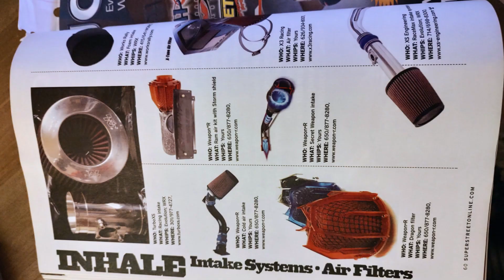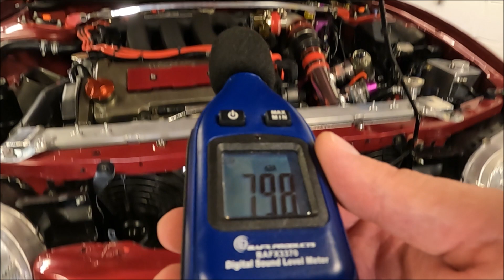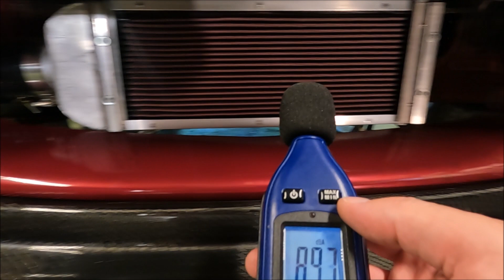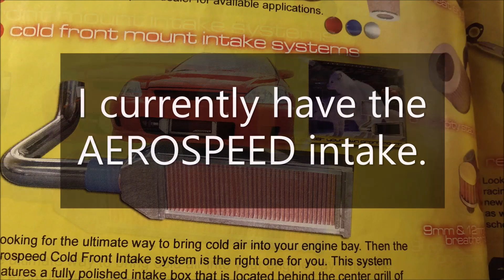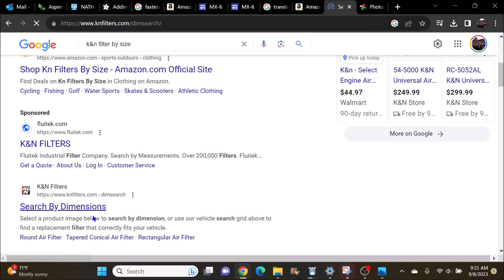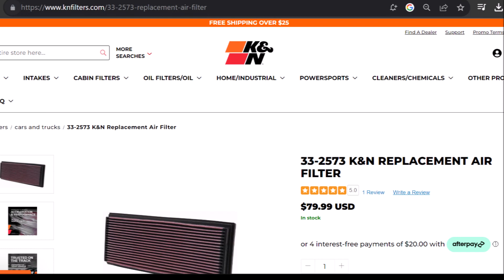Front Mount Intake System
I am going with the Front Mount Intake System with my supercharger setup. In the early 2000's, this was the "new generation of performance systems" for cold air intakes . This intake is louder than my old conventional cold air intake. I modded a cheaper AROSPEED to look and function like the premium MAXXFMIS.